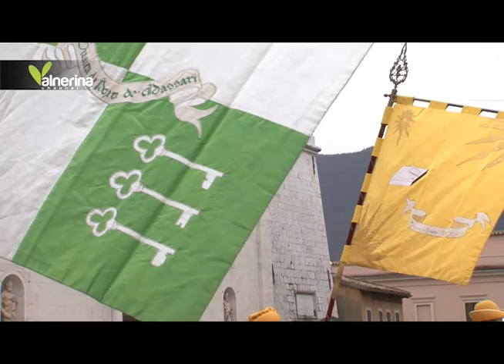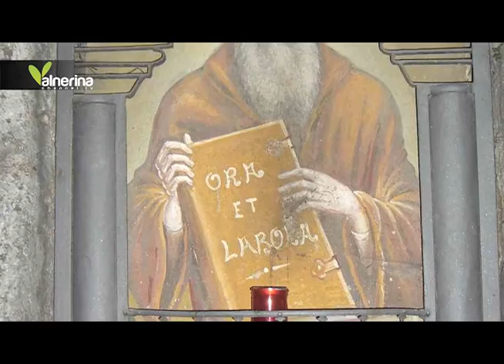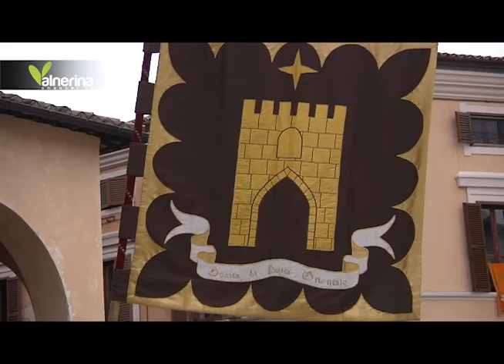Valnerina Channel puntata su Norcia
Video pubblicato per conto del Comune di Norcia